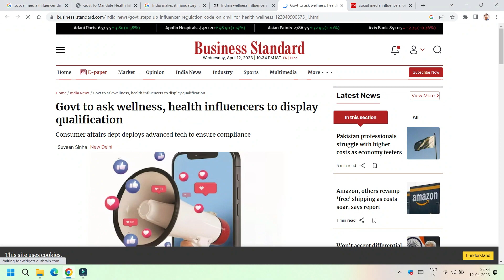Health video by Professional YouTube maker | Influencers Must Show Degree in Videos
Govt to ask wellness, health influencers to display qualification. The guidelines will make it mandatory for the influencers to disclose their qualifications for dispensing advice on health and wellness. These qualifications must be displayed in an obvious manner for their audience to see and read.